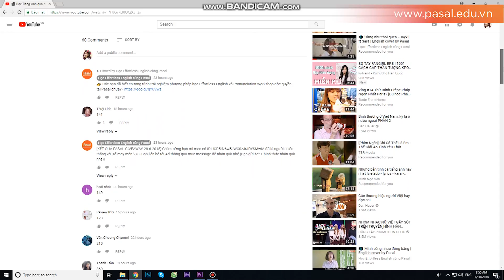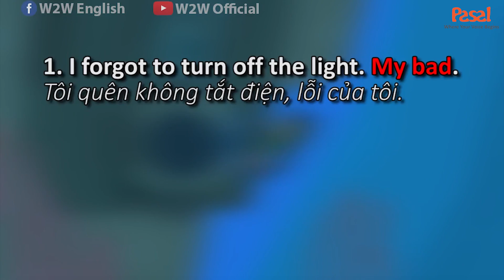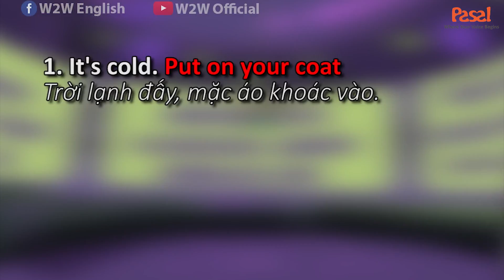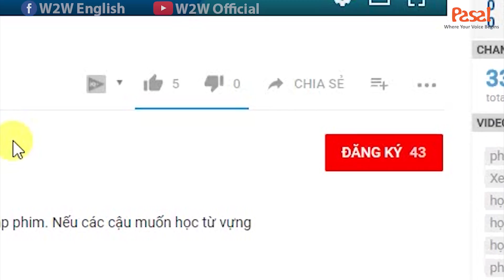[Học từ vựng qua phim ảnh] Phineas and Ferb - Tập 10 Phần 1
[Học từ vựng qua phim] Phineas and Ferb - Tập 10 Phần 1
👉 Trải nghiệm phương pháp học Effortless English và Pronunciation Workshop độc quyền tại Pasal

Video này tớ sẽ review những cụm từ hay nhất có trong tập phim. Nếu các cậu muốn học từ vựng qua phim thì các cậu sẽ làm theo các bước sau:
B2: Xem hết video của tớ và note lại các cách dùng từ
B3: Xem tập phim để hiểu rõ hơn về cách dùng từ
B4: Xem đi xem lại để ngấm
Sau đây là những cụm từ có trong tập 10:
1. Had better (not) do (sth): Tốt hơn là nên (không nên) làm gì
2.  My bad: Lỗi của tôi
3.  Be through: tiêu đời, chết chắc rồi
4.  Put (clothes) on: mặc quần áo
5.  Right + adv (trạng từ): ,Ngay, chính xác

🔥 Học tiếng Anh giao tiếp trôi chảy với sự hướng dẫn chi tiết của giảng viên Pasal và chỉnh phát âm chuẩn tại đây:

🔥 Xem thêm những playlist giúp bạn học tiếng Anh tốt hơn.

🔥 Like và Follow fanpage, website của Pasal để nhận những thông tin hữu ích trong hành trình học tiếng Anh của bạn